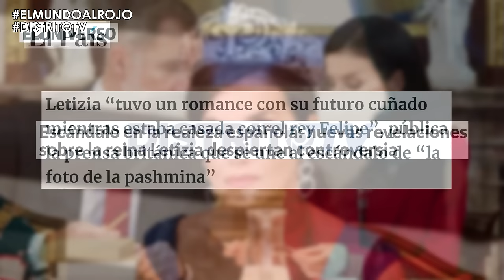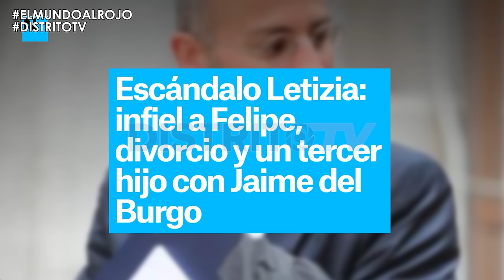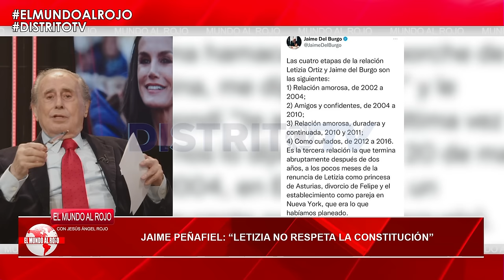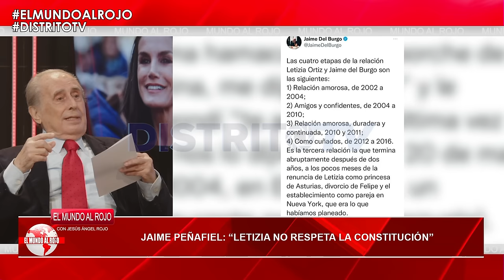💥BOMBA💥JAIME PEÑAFIEL💥 LETIZIA y SÁNCHEZ acordaron echar a JUAN CARLOS de ESPAÑA y FELIPE VI CALLÓ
Jaime Peñafiel cuenta en exclusiva en el programa "El mundo al rojo" presentado por Jesús Ángel Rojo, desvela el momento en que Letizia y Sánchez acordaron echar a don Juan Carlos con el visto bueno de Felipe VI. Según el periodista, obligaron al Rey emérito a marcharse de España en contra de su voluntad.